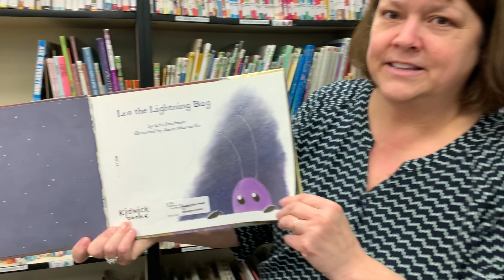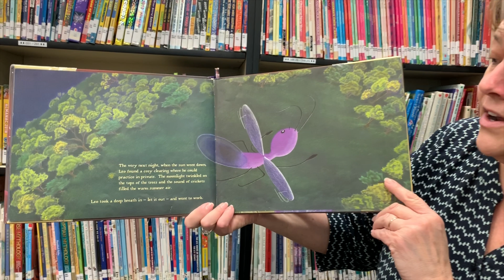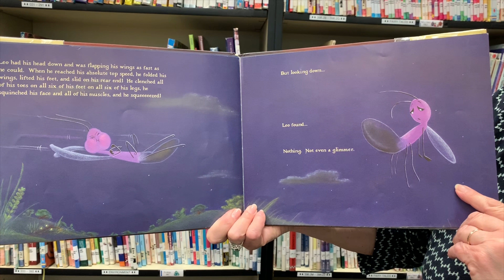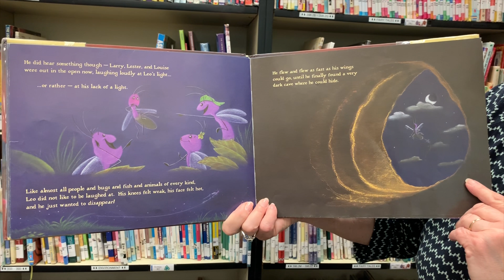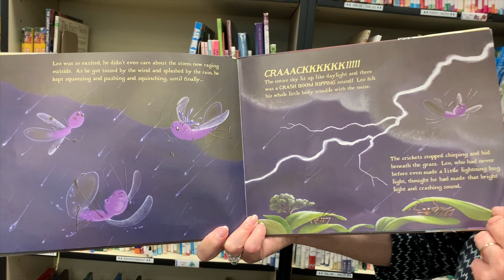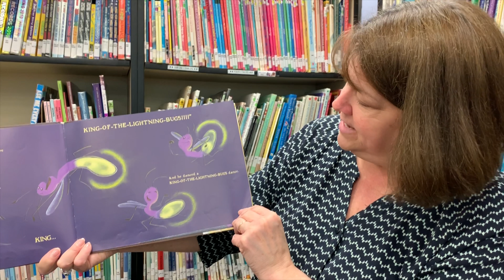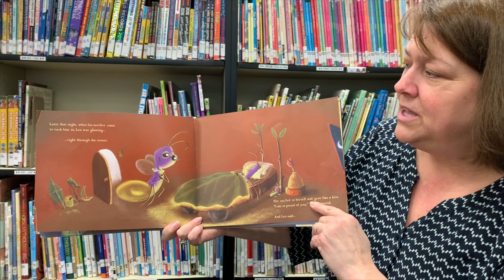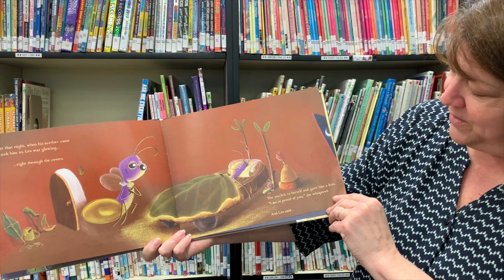Buddy the Beaver's Bedtime Stories: "Leo the Lightning Bug"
For this edition of Buddy the Beaver's Bedtime Stories, PVP Librarian Kim Hoffmann reads "Leo the Lightning Bug" by Eric Drachman.